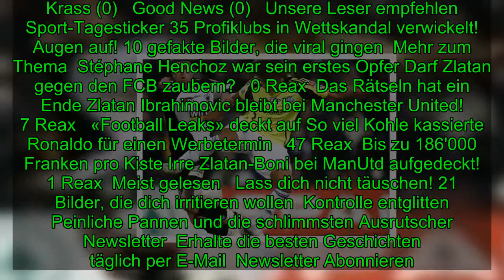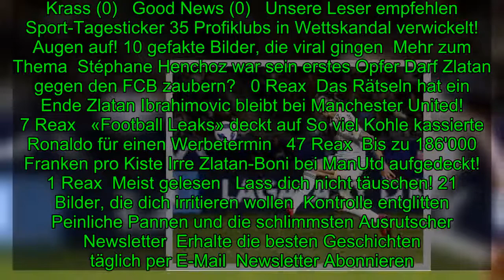Rolf Feltscher spricht über Teamkollege Zlatan Ibrahimovic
«Das hätte ich mir nie erträumt»: Ex-Hopper Feltscher verrät, wie Zlatan in der Kabine ist   «Das hätte ich mir nie erträumt»Ex-Hopper Feltscher verrät, wie Zlatan in der Kabine ist  Seit dieser Saison spielt Zlatan Ibrahimovic in den USA. Unter seinen Teamkollegen ein in der Schweiz bestens bekannt
[Title], Sport